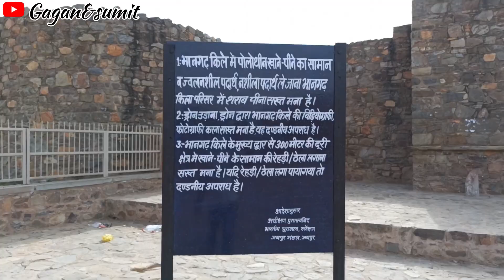भानगढ़ के भूतों की सच्चाई।। Real story of Bhangarh Fort || गुलाबो दादी की जुबानी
This video is about भानगढ़ के भूतों की सच्चाई Real story of Bhangarh Fort गुलाबो दादी की जुबानी

Tales of how Bhangarh fort in Alwar district became a ghost building
As we drove up to the fort of Bhangarh in Alwar district of Rajasthan, from the Sariska Tiger Reserve, we passed by the Ajabgarh fort. Since entry into Bhangarh is restricted after sunset, we were in a hurry. I didn’t climb up the Ajabgarh fort, but I explored its base. A local lad grazing sheep told me that there was nothing that I would be able to see from below except the four walls. If I had known its significance in the destiny of the fort I was going to, I would have made more of an effort.

The drive to Bhangarh fort was eerie. We passed through a village that was ostensibly inhabited. The main road was lined with the ruins of once-beautiful havelis. Children were seated in front of intricately carved wooden doors that had large rusted locks.

The Bhangarh fort was built by the Kachwaha ruler of Amber, Raja Bhagwant Singh, for his younger son Madho Singh in 1573 AD. Madho Singh’s brother was the celebrated Man Singh, who was Akbar’s general. Madho Singh was succeeded by his son Chatr Singh. It was Chatr Singh’s son Ajab Singh who built the fort of Ajabgarh.

Though it was midday, it seemed quite lonely, and a long walk, so we hired a local guide. Guides after all tell the most colourful tales and sensational gossip!

A tantrik’s curse
The guide told us of the beautiful princess Ratnavati, who was the daughter of Chatr Singh. She was the jewel of Rajasthan. Ratnavati was much younger than her stepbrother Ajab Singh, and was as universally liked as he was disliked. Tales of her beauty and delightful temperament spread far and wide and she received many marriage proposals. A tantrik priest, who was well versed in black magic, fell in love with her. But knowing that he didn’t stand a chance with the beautiful princess, he tried to cast a spell on her. Seeing the princess’ maid buying perfume for her in the village, he cast a spell on it so that Ratnavati would fall in love with him. Ratnavati came to know of this and threw the bottle. It turned into a boulder and hit the tantrik. He was crushed under its weight, but before he died, he cursed the princess, her family, and the entire village. The next year, a battle was fought between the forces of Bhangarh and Ajabgarh, which led to the death of Ratnavati and most of the army.

The guide solemnly told us that it was due to this curse that no one in the village or fort could be reborn; it is forever condemned to desolation and is inhabited by ghosts. If any villager tries to build a roof, it apparently mysteriously collapses.

We were told another story too. Apparently there was a sadhu, Guru Balu Nath, living on top of the hill on which Raja Bhagwant Singh built the fort. His only condition for letting the fort be built there was that it should never cast a shadow on his dwelling. This condition was honoured by all except Ajab Singh, who added columns to the fort that cast a shadow on the ascetic’s house. The angry sadhu’s curse led to the ruin of the fort and the surrounding villages. A small stone hut, known as tantrik ki chatri, overlooks the fort.

The truth seems to be that after Chatr Singh’s death, since Ajab Singh had already established a new fort, the population of the area dwindled. A famine in 1783 forced the remaining villagers to seek new avenues. In 1720, Raja Jai Singh, grandson of Man Singh, attached Bhangarh to his estate.

Inside the fort
By the time we were regaled with these stories, we had walked through a long road lined on both sides with ruins. These were the jauhri bazaars, houses of dancing girls ( Nachni ki Haveli ), the guide said. There were also some magnificent banyan trees. We entered the impressive gateway to see the fort. Even though the fort was in ruins, it had three grand storeys to be explored. The Someshwara temple at the side, with its beautiful stepwell, was serene. We paid our respects there before climbing up to the fort. The steps and the top of the fort are littered with broken columns, stones, and a forlorn-looking carved niche, which perhaps held Ratnavati’s toilette. The walls inside the temple are intact.

Entry into Bhangarh is prohibited between sunset and sunrise. It is ranked the most haunted fort in India. However, the local guards denied having ever seen any paranormal activity there.

I don’t know if the fort is haunted, but it truly deserves the title of hauntingly beautiful.